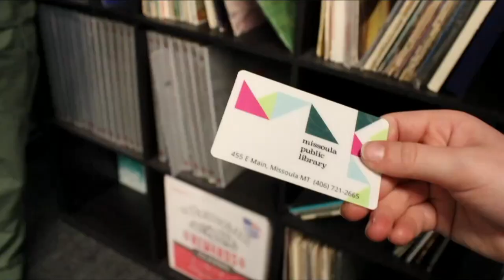Wake Up Missoula 04-28-23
We have a lot to talk about from Urban Camping and Homelessness to a major shift in News media as they begin to cut jobs left and right and no top dogs can stay afloat these days. Watch a series of segments to entertain and enlighten you in these days, uncertain.